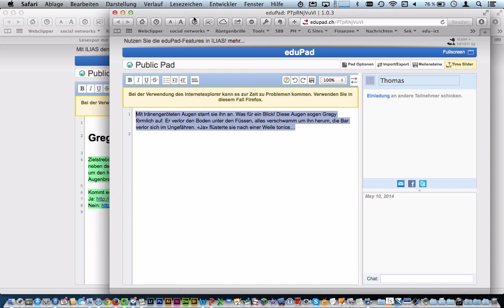eduPad Link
Mit Hyperlinks kann man zwei Pads mühelos verbinden